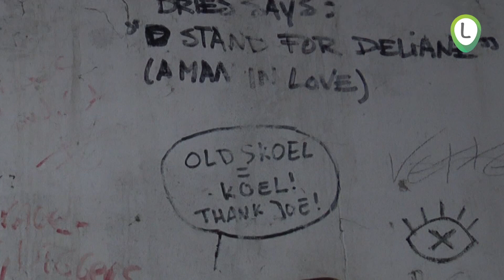Open dag d 'olde skoele